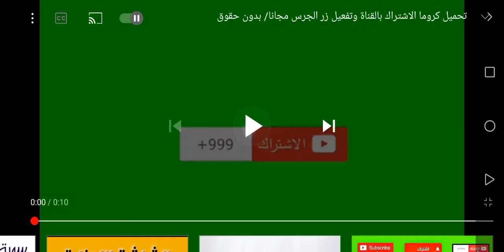جولة قصيرة بالمدينة العتيقة بطنجة وأشغال ترميم القصبة.